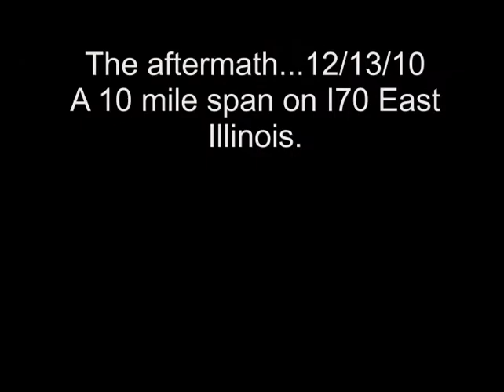Truck wrecks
Illinois got battered by a bad snowstorm on 12/12/10.  I took my big rig off the road early, before noon.  Only one hour later, reports crackled over my CB radio...
"Jack-knifed tractor trailer at the 160", only 1 mile away from where I shut down.
The next day, Interstate 70/57 looked like a combat zone!  I heard that one driver died when a tree limb came smashing in through the driver''s side window.
   Pictures of the aftermath are included in this video.  Snow, drive slow!
Ice, NO DICE!!  Know when to take it off the road, drivers!  Don't risk your CDL OR your life!!!